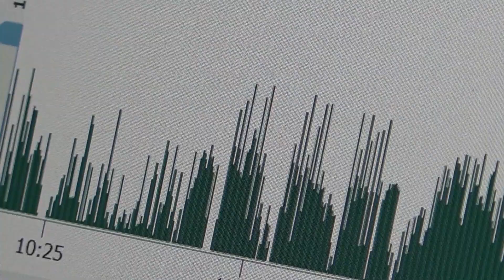Stefan Messerli, préparateur physique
Ancien personal trainer, Stefan Messerli s'est spécialisé dans la réathlétisation de footballeurs blessés. Diplômé par Swiss Olympic et l'ASF, ce Bernois s'est ensuite occupé de la condition physique des jeunes d'YB avant de rejoindre, cet été, les Rouge et Noir.